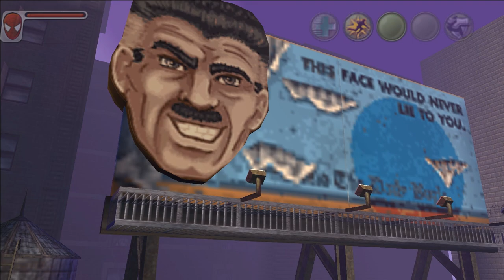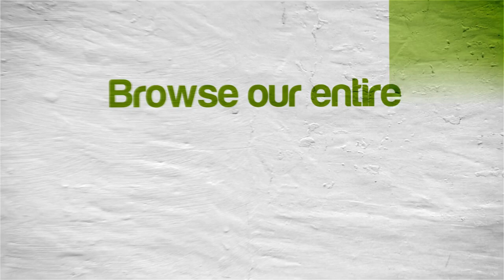PPSSPP Emulator 0.9.8 | Spider-Man: Web of Shadows [1080p HD] | Sony PSP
Spider-Man: Web of Shadows Sony PSP using PPSSPP 0.9.8 Emulator

Showing off gameplay of Spider-Man: Web of Shadows for the Sony PSP using the PPSSPP Sony Playstation Portable (PSP) emulator for Windows (version 0.9.8).  With PPSSPP you can play most of your favorite PSP games, such as God of War: Chains of Olympus, God of War: Ghost of Sparta, Daxter, Grand Theft Auto: Chinatown Wars, Patapon 3, Ratchet & Clank: Size Matters, Dissidia 012 Dueodecim Final Fantasy, Metal Gear Solid: Peace Walker, Kingdom Hearts: Birth By Sleep, Mega Man Maverick Hunter X, Burnout Legends, Ridge Racer, and lots lots more!